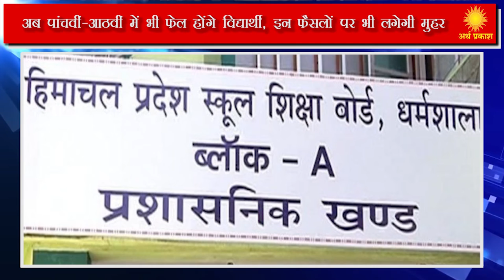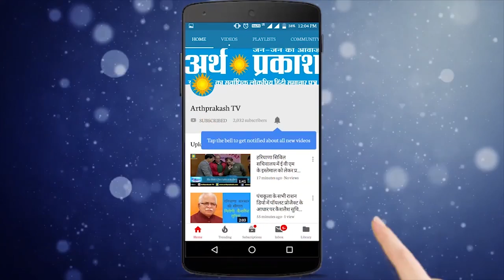News Bulletin : पांच राज्यों की बड़ी ख़बरें ....देखते रहिये अर्थ प्रकाश टीवी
अब Entertainment Tax से कटेगी शहरवासियों की जेब, Cable Service और Movie Ticket होगी महंगी
अब पीयू उद्योग जगत की समस्याओं के समाधान पर करेगा रिसर्च

एसवाईएल-दादूपुर पर इनेलो का वाकआउट, खेलकूद विश्वविद्यालय का रास्ता साफ
1977 में चुनाव 25 की उम्र में विधायक बनीं थीं सुषमा स्वराज

कार्यकर्ताओं की मांग-पंजाब में अकेले चुनाव लड़े भाजपा
समझौता एक्सप्रेस से फेंका हेरोइन से भरा बैग, दो पाकिस्तानी सिम भी बरामद

संसद में औवेसी ने पूछा, 'हिमाचल में कब कृषि संपत्ति ले सकूंगा'
अब पांचवीं-आठवीं में भी फेल होंगे विद्यार्थी, इन फैसलों पर भी लगेगी मुहर

सुषमा स्वराज के सम्मान में दिल्ली सरकार ने घोषित किया दो दिन का राजकीय शोक
18 दिन में दो और 10 महीने में दिल्ली ने खो दिए अपने तीन मुख्यमंत्री